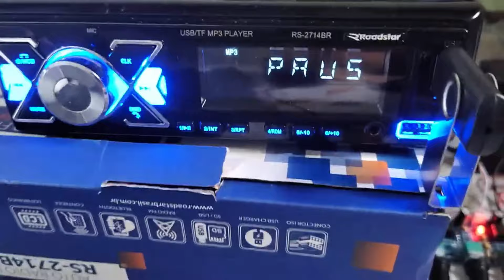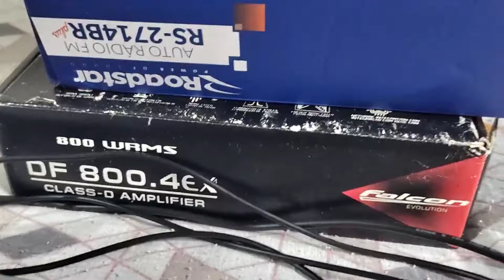som baixo custo beneficio modulo taramps Tl500 100w Rms em caixa de som panasonic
🔥WANDO ATUALIZAÇÕES🔥